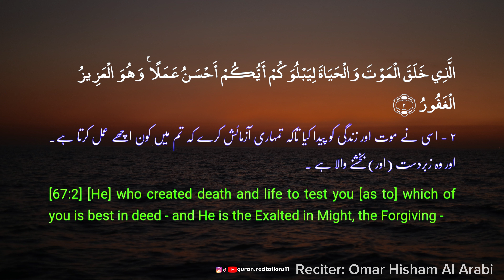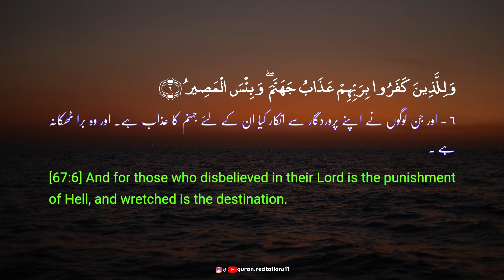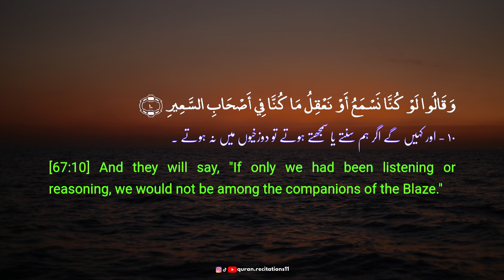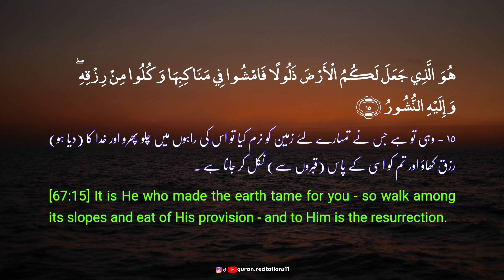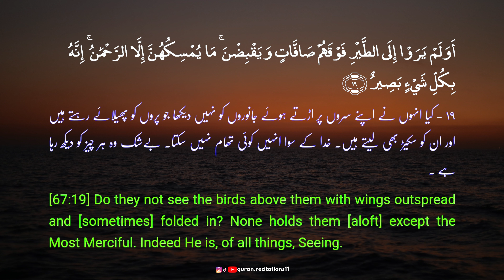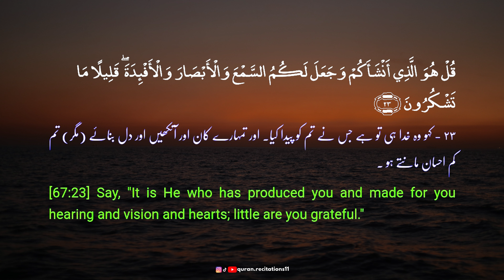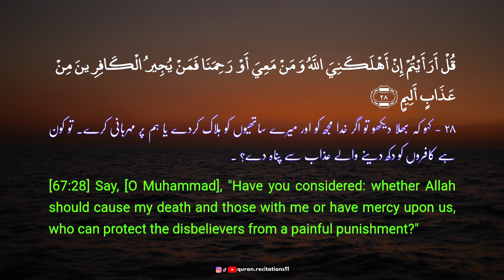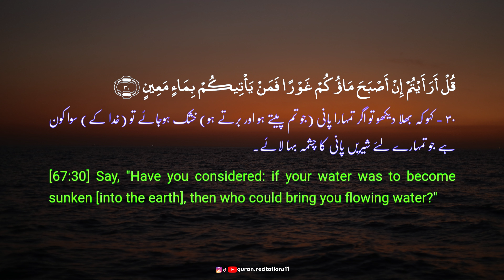Surah Al Mulk | Omar Hisham Al Arabi | Complete Surah With English & Urdu Translation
Theme
In this Surah the basic teachings of Islam are briefly mentioned. In a most effective way, people are made to realize that the universe in which they live is a well organized and fortified Kingdom in which no fault, weakness or flaw can be detected no matter how hard they may try. This Kingdom has been created from nothing and brought into existence by Allah Almighty Himself. All of the powers of controlling, administering and ruling it are also entirely in Allah's hands . This system is not created without purpose and people have been sent here for a test. In this test they can succeed only by their righteous deeds and conduct. Then the dreadful consequences of disbelief which will appear in the Hereafter, are mentioned. The people are told that Allah, by sending His Prophets, has forewarned them of these consequences.